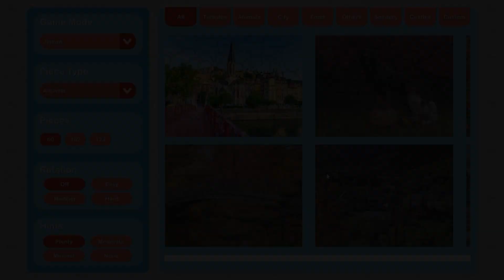Puzzle Vacations: France Game Trailer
Immerse yourself in the picturesque charm of France as you embark on a captivating journey through its most iconic regions. Piece by piece, unlock stunning images showcasing the breathtaking landscapes of Provence, the world-famous landmarks in Paris, and the majesty of the French Alps. With Puzzle Vacations: France, let the joy of puzzling transport you to the heart of France's most beloved landscapes, where every completed puzzle is a passport to unforgettable memories. Bon voyage!

Available for Game Club members on June 28th, 2023.